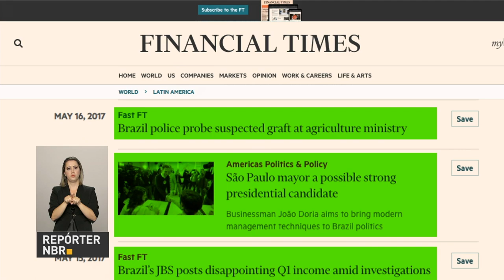Economia brasileira está superando a crise, de acordo com o jornal Financial Times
REPÓRTER NBR 17H - 17.05.17: O jornal britânico Financial Times fez uma série de reportagens especiais sobre a economia brasileira. As matérias do jornal mostram que o Brasil está superando a recessão. Veja também: cerca de 60 mil novos postos de trabalho foram criados no país durante o mês de abril. E mais: no primeiro ano do governo Temer, foram realizadas uma série de obras para abastecimento de água na Região Nordeste.